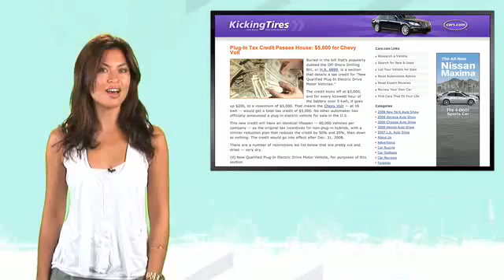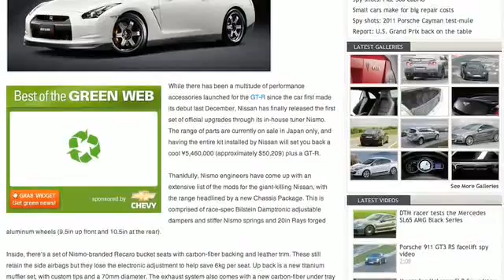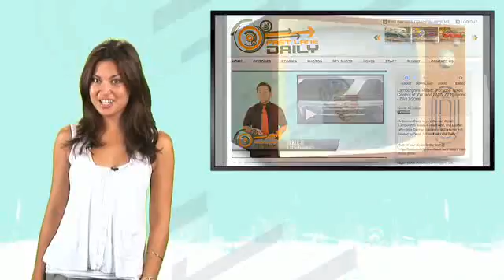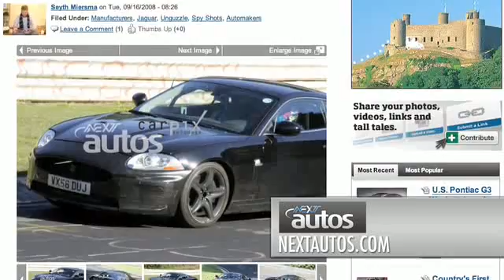Nismo GT-R, Jaguar XK Hybrid? -Fast Lane Daily- 18Sept08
The US Government may give Chevy Volt buyers a payday, GM’s Bob Lutz squares off against Stephen Colbert and a silent Jaguar stalks the Nurburgring. Hosted by Alex Gizela from Fast Lane Daily